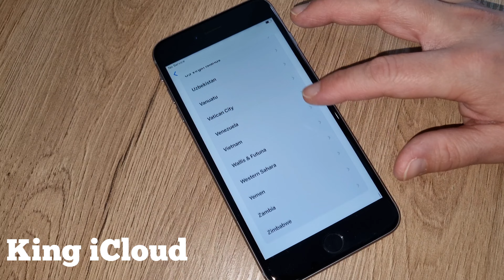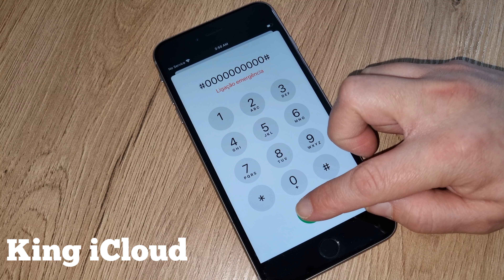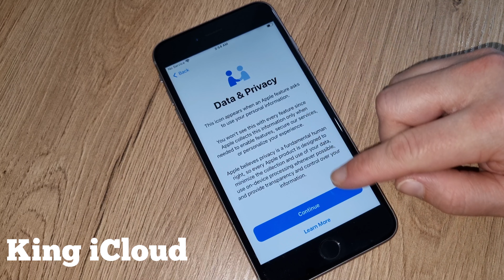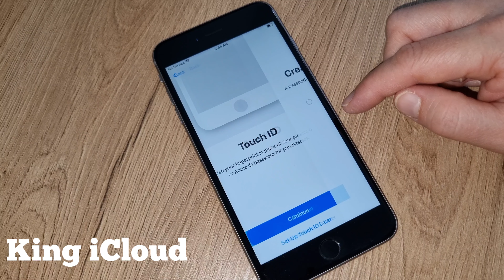iCloud Activation Lock Unlock✔️iCloud Unlock Any Apple iPhone/Any iOS/Any Country/Any Error✔️